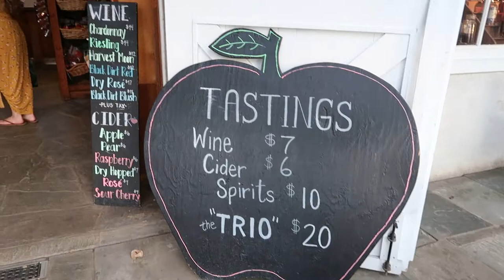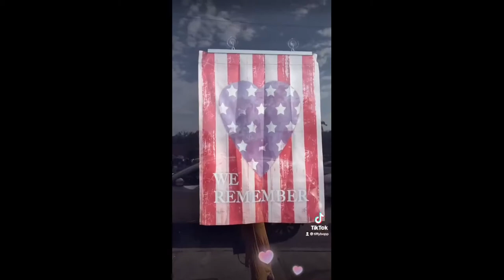Fall Festivities & Fur-kids - Wineries, Autumn Colors, & Good Vibes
Vlog 80 started with a trip to the vet, some Sunday Spirituality, a new hairdo, then off to a road trip with my daughter. Fall is a perfect time for Warwick Valley Winery, Pennings Farm for plants, fresh harvest, & local cider and wine. There are plenty of shops, pubs and cafes right in the center of the town...and pet friendly too!